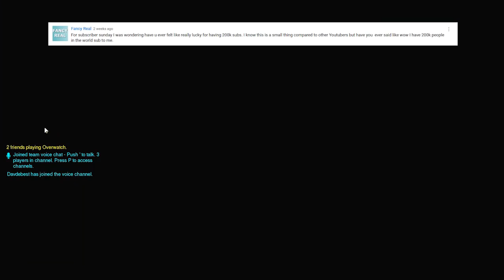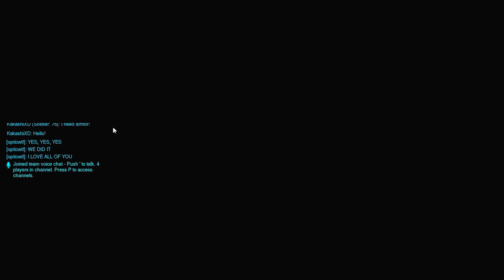I PROPOSED!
.:My Info:.

.:Minecraft Fan Server Info:.

If you read this leave a comment saying

Thanks for all your support on Sub Sunday. Rating the video and leaving a comment is always appreciated!